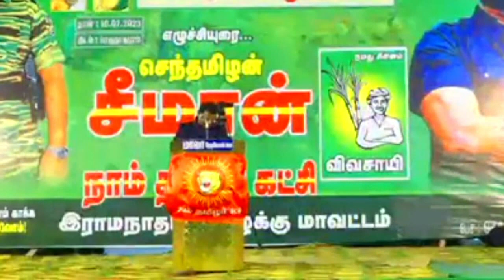அம்பேத்கர் பச்சை தமிழர் | seeman today latest speech on ambedkar tamil muslim